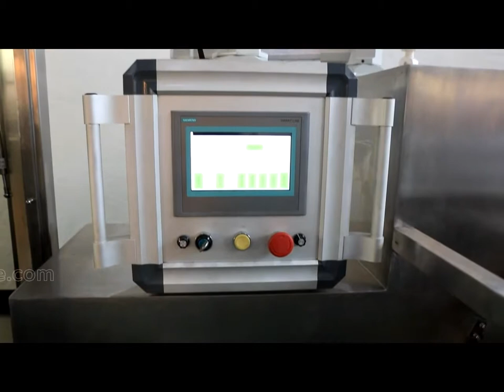Liquid capsule sealing machine